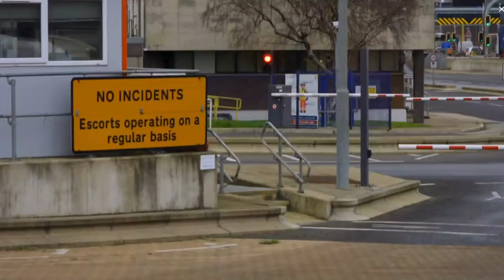H. E. Services (Plant Hire) Ltd - "Trucking Heavy" Channel 5 Series!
H. E. Services Featuring on Channel 5 Series "Trucking Heavy"!

We’re thrilled to announce that our Strood Depot has been featured on the Channel 5 series Trucking Heavy! It’s an absolute honour to have our facilities, machines, and dedicated team showcased on such a popular programme, celebrating the skill, precision, and passion that goes into the heavy plant hire industry.

In this episode, you get a behind-the-scenes look at the powerful machinery we use every day, from our latest excavators to specialist equipment, all maintained to the highest standards to serve our clients nationwide. It’s fantastic to see our Strood Depot – the heart of our operations – in the spotlight, showing the hard work and dedication of the H. E. Services team in supporting major construction projects across the UK.

Thank you to Channel 5 and Trucking Heavy for helping bring our story to viewers across the nation. We hope this gives everyone a glimpse of what makes H. E. Services one of the UK's leading plant hire companies.